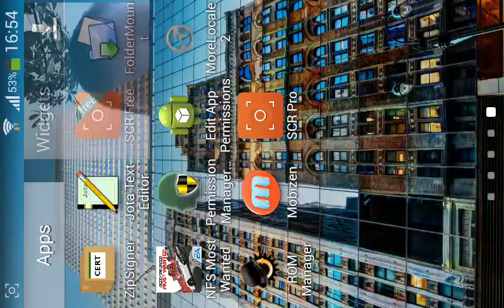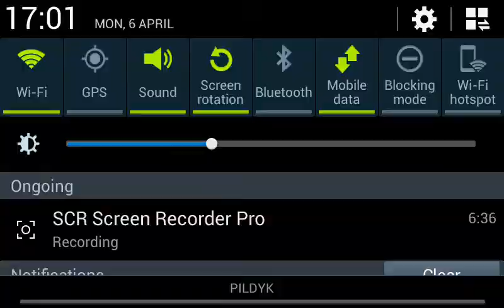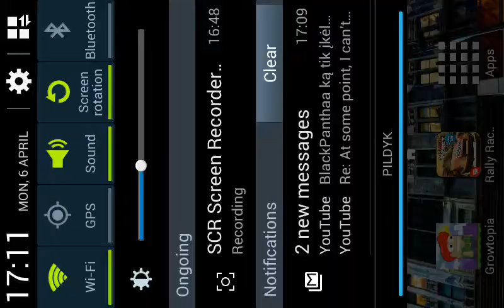Growtopia speedplay part 2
Welcome back again! Finally I done it!

- Extra Info -
Game: Growtopia
Screen recorder: SCR Pro
Editor: AndroVid Pro
Device: Samsung Galaxy Trend Plus